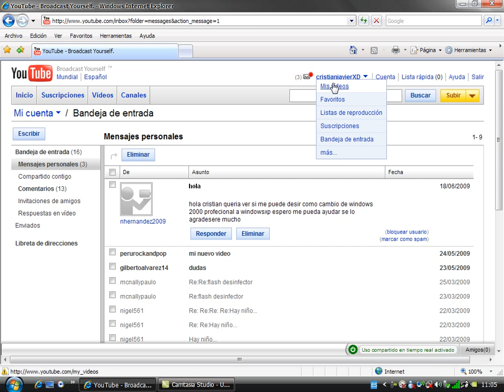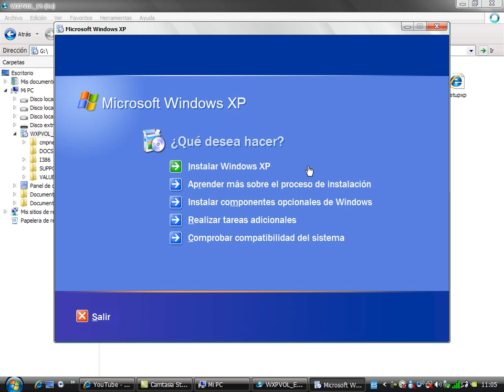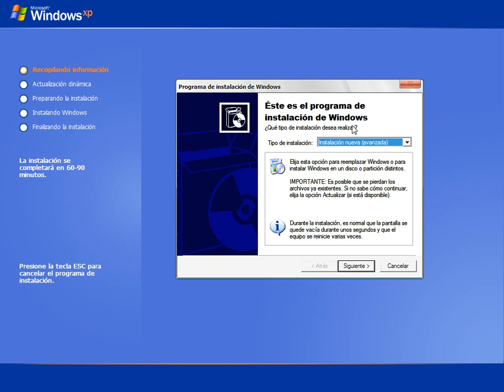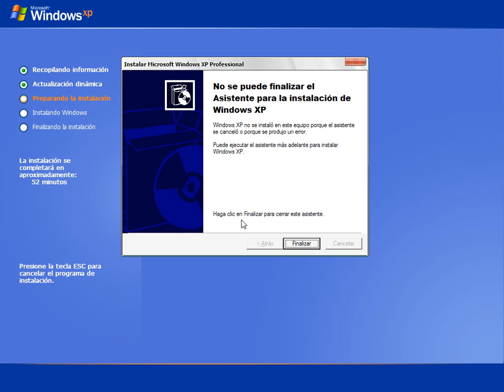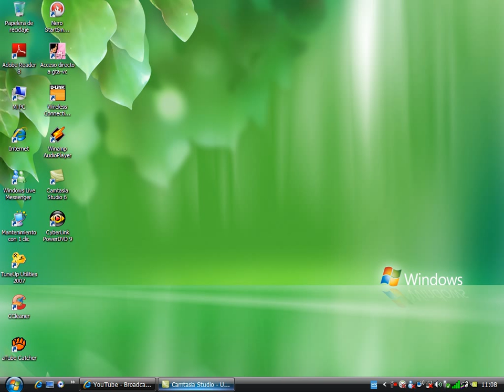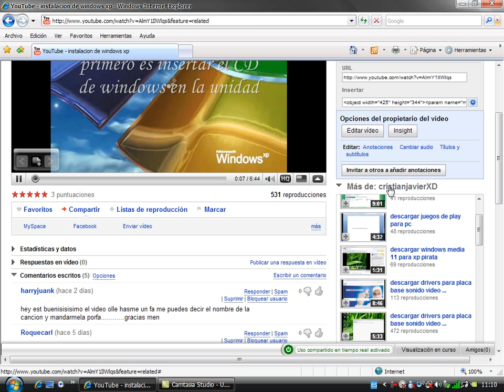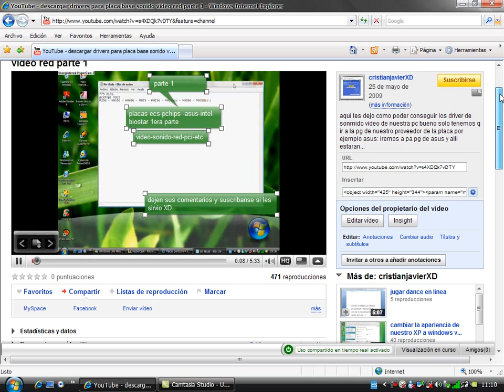actualizar windows 2000 a xp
bueno a seguir los pasos para descargar windows buscar drivers de placas formatear windows xp solo visita el canal cristianjavierXD